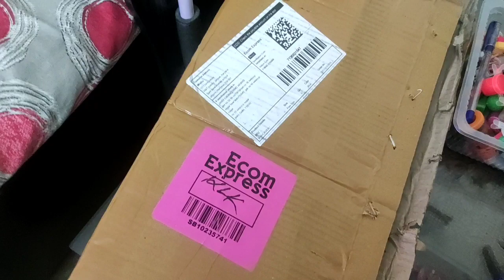Aadi ko aaj injection lga 💉।ये क्या हो गया 😳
Aadi ko aaj lga injection 💉।ये क्या हो गया 😳